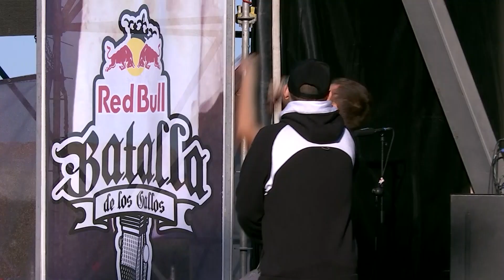Majestic M vs SDSP Mark - Dieciseisavos: Barcelona, España 2017 | Red Bull Batalla De Los Gallos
Revive la batalla en la que Majestic M se enfrenta a SDSP Mark en la semifinal de Barcelona, España 2017.